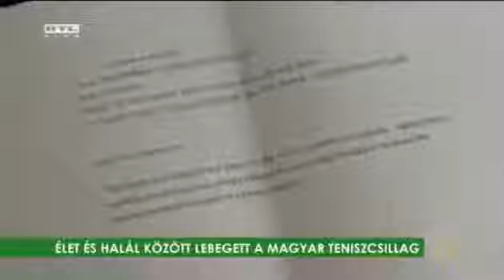Tennis pro Melinda Czink sues WTA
Ronai & Ronai
45 Rockefeller Plaza, Suite 2000